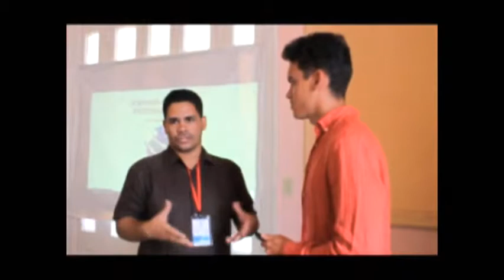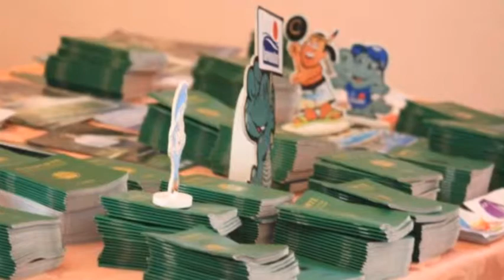Jornada Científica Estudiantil 2019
Clausura de la Jornada Científica Estudiantil FTUR , dedicada al 500 aniversario de la fundación de la Villa de San Cristóbal de la Habana. Celebrada en la Asociación Nacional de Economistas y Contadores de Cuba, es su sede provincial de La Habana.